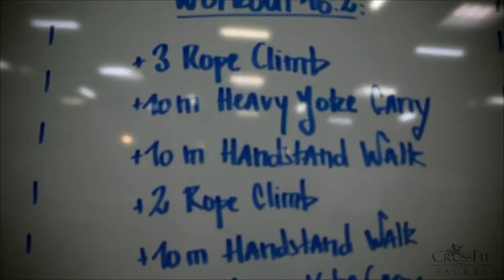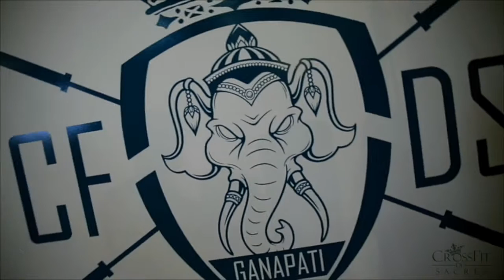CDS battle of the crown